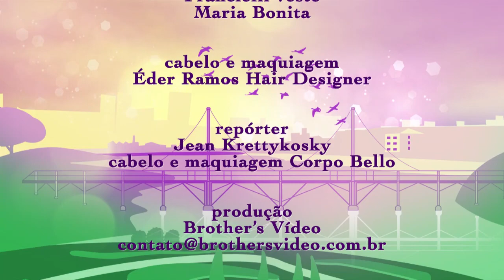Visual dia 07 10 2014 4blc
Um bate papo com Adriana Fólda da Vitória, Ana Cristina Linhares e a psicóloga Larissa Cabreira falando sobre a difícil tarefa de educar os filhos.